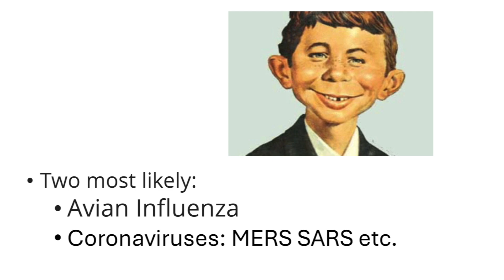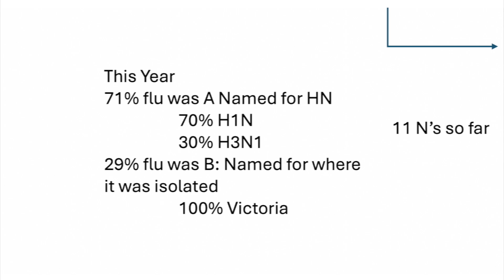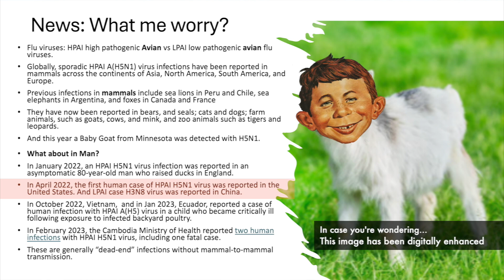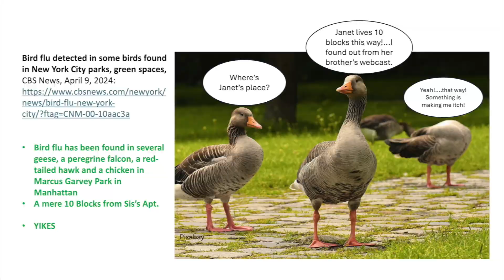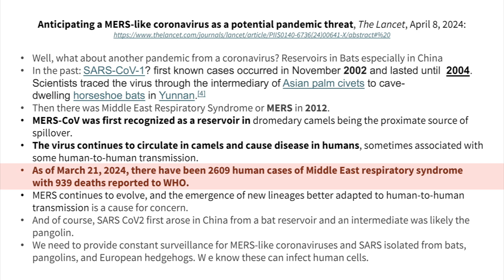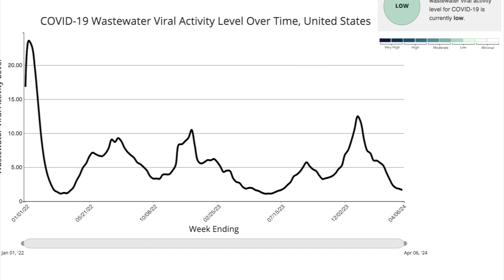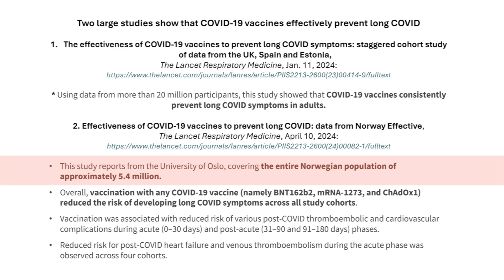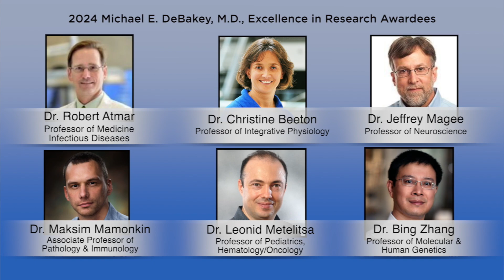Dr. Klotman's Video Message - Week 213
Baylor College of Medicine's Dr. Paul Klotman takes a closer look at avian influenza and coronaviruses (MERS, SARS, etc.) and the likelihood of either becoming the next pandemic affecting humans.